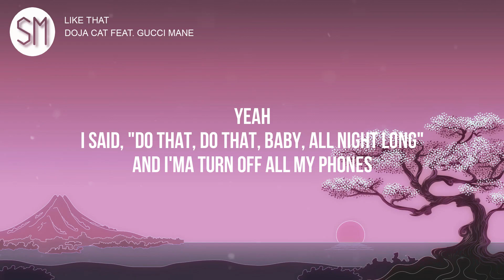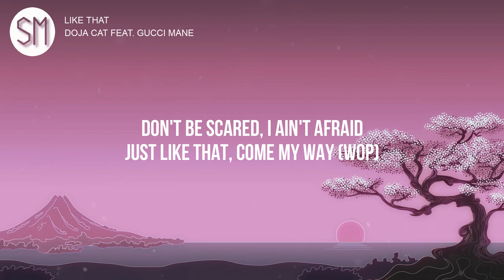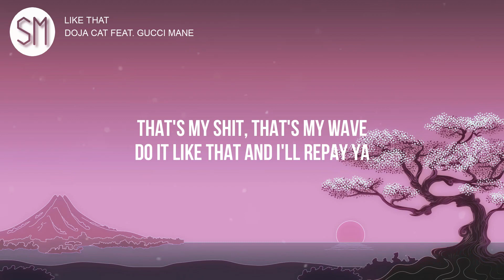Doja Cat - Like That Feat. Gucci Mane | Lyrics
Peace Ya'll